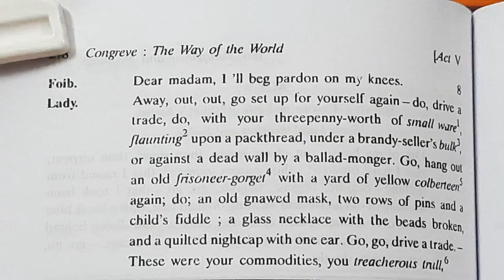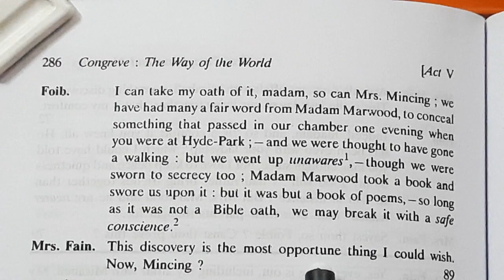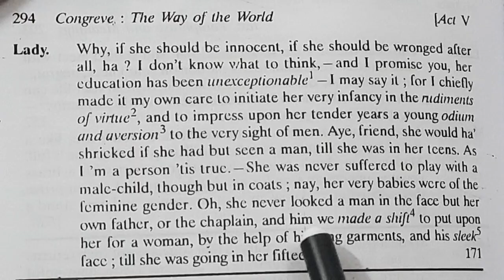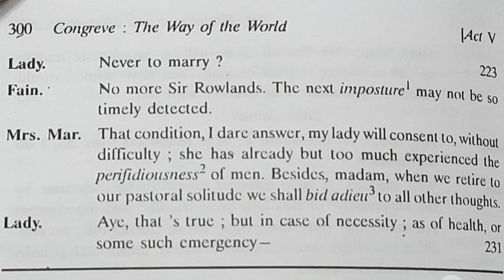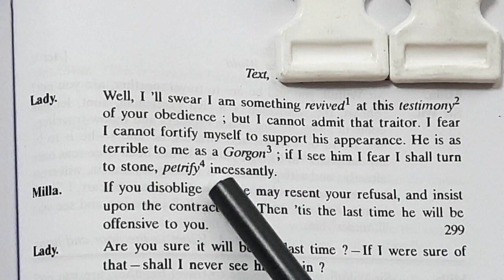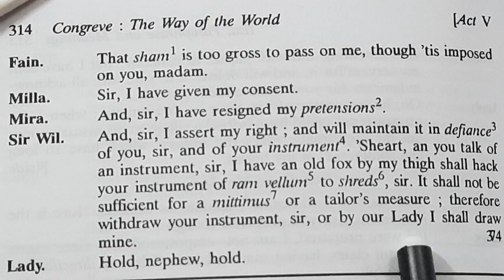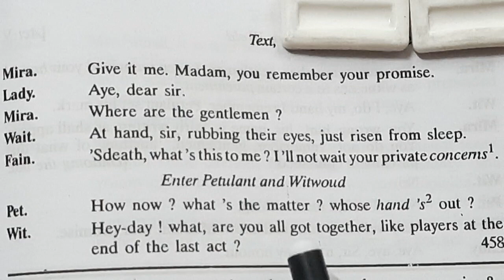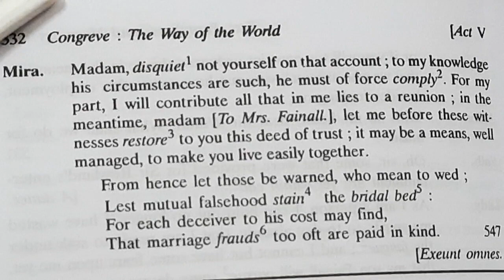'The Way of the World' by William Congreve Act V, fully explained line by line in Hindi